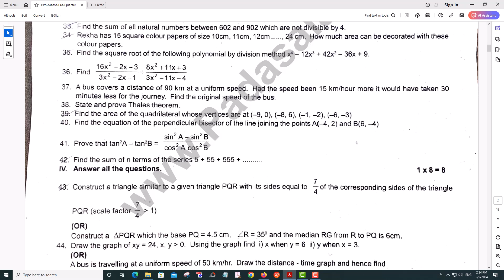10th Maths Quarterly Exam 2023 Original Question Paper With Answer Key Erode District EM